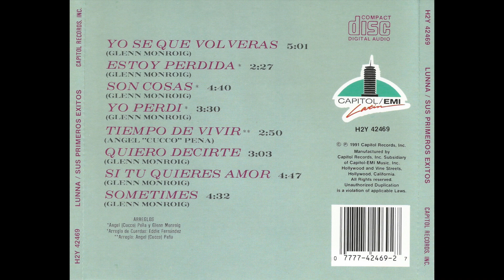Lunna - Yo Perdí